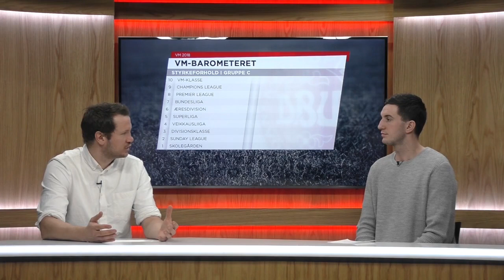Fire måneder før storkampen: Frankrig blandt verdens bedste hold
Om fire måneder møder vi Frankrig i den sidste gruppekamp ved VM-slutrunden. Vi har taget et kig på det franske mandskab der venter os.